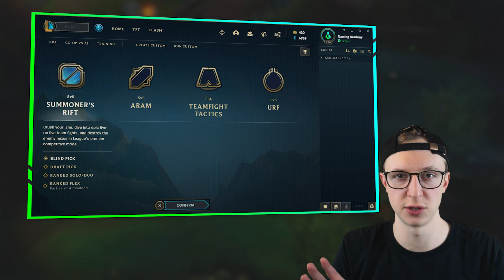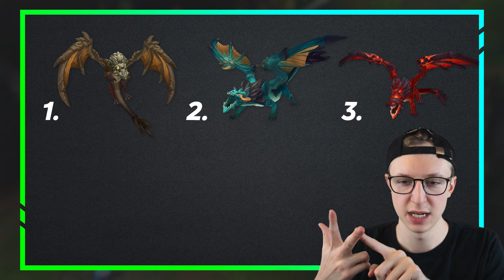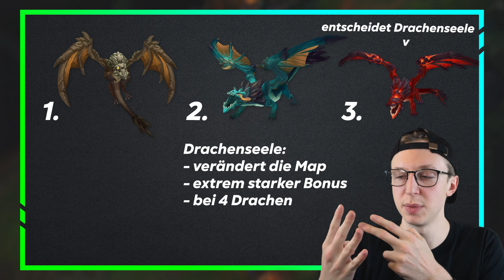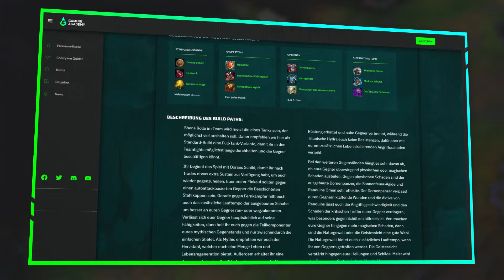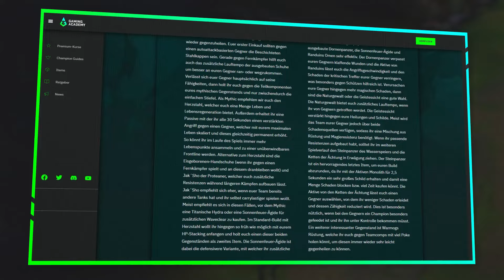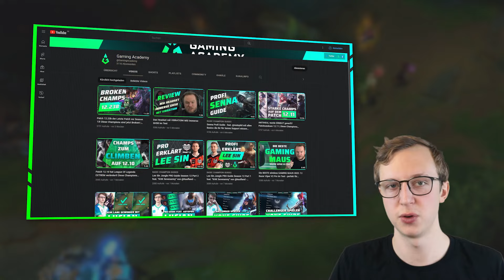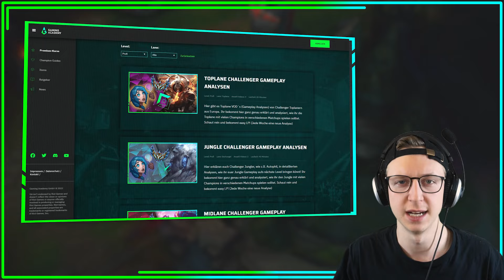League of Legends Anfängerguide 2023 | ALLES was du über LoL wissen solltest in S13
Damit könnt Ihr bis zu Diamant erreichen! Mit Geld zurück Garantie und deutschen Profi Guides!

Dort streamt auch unser Flex-Que Streamerteam und ihr bekommt wenn ihr Premiummitglied seid auch ausführlich League Fragen von unseren Coaches beantwortet 🤙

2023 ist es wieder soweit, die League of Legends SoloQ geht in die 13. Saison. Wenn Ihr League neu lernen wollt seid ihr in diesem Guide genau richtig! Wir erklären Euch alle Basics für LoL

Falls ihr noch Fragen habt, schreibt sie in die Kommentare, wir helfen euch gerne weiter ✌️ . Viel Erfolg und Spaß in der SoloQ, DouQ, Flexque, Normalgames, Aram oder was auch immer in LOL :D!